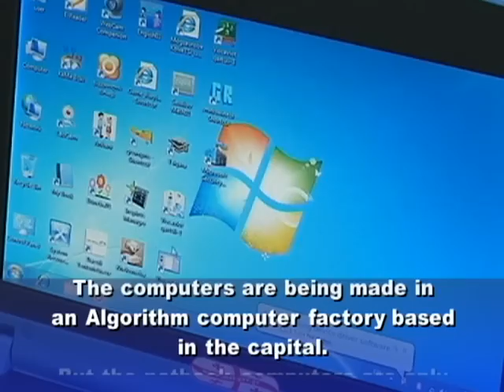Georgia Launches 'Future Classes' Around the Country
From VOA Learning English, this is the Education Report in Special English.

Children starting school in Georgia this year have another reason to be excited.  They are receiving computers they can take home with them.At a public school in the Georgian capital of Tbilisi children are receiving netbook computers. Educational officials say the children will learn more and develop better computer skills if they can bring the technology home.The hope is that computer technology will become second nature to these children.The Georgian government is paying for the project.  It has spent about 5.5 million dollars on 50,000 Georgian-made netbooks. The computers are being made in an Algorithm computer factory based in the capital.But the netbook computers are only part of the education upgrade.  Georgia is also offering what it calls "future classes."  They have been opened in 80 schools around the country. These classes are fully equipped with modern technology. There are no pens, pencils or note books.Future classes use interactive smartboards and monitors instead.  So students learn and study using this up-to-date technology. Students also can study the electronic version of past lessons without going back through stacks of papers. All "Future classes" are connected to each other digitally so students can compare work and chat about the subjects they study. The deputy minister for education says the netbooks are not meant to replace school books.  She says they just want to give children an up-to-date and relevant education. And she adds that schools need to prepare children for modern-day challenges, by exposing them to modern-day technologies.For VOA Learning English, I'm Laurel Bowman.